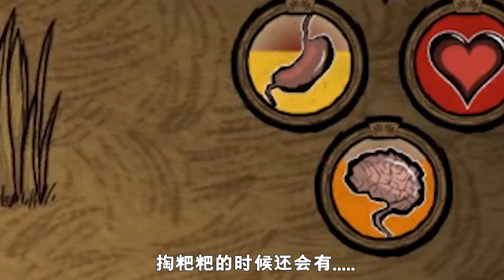【酱子小游戏】盘点游戏中最诡异设定【哎呀酋长本尊】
今天和酱子一起看看游戏中的最诡异设定，你准备好了么？

这里是哎呀酋长本尊在YouTube唯一官方频道，玩手游就看哎呀酋长！

谢谢大家一直以来的支持和关心。每天酋长和酱子不定时更新~

开黑Q群：5群：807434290 再次感谢大家喜欢酋长和酱子